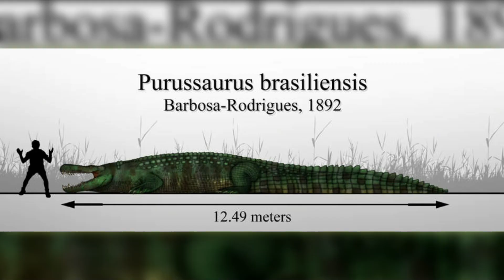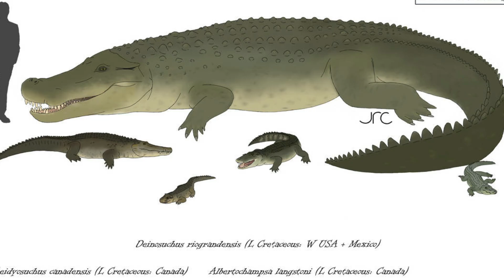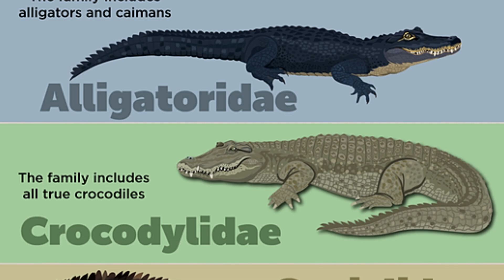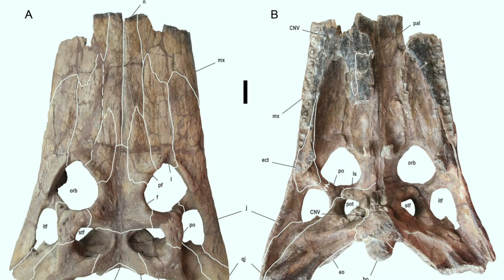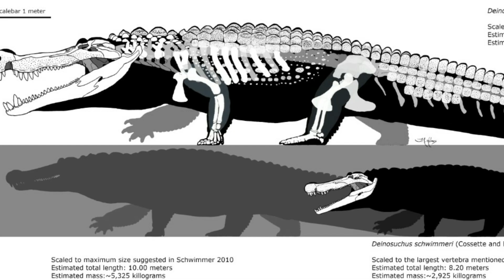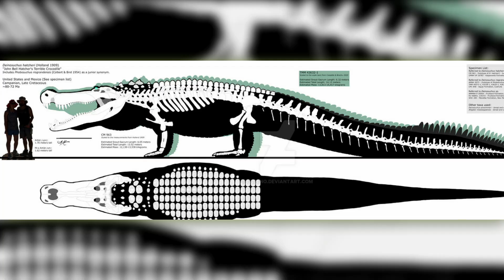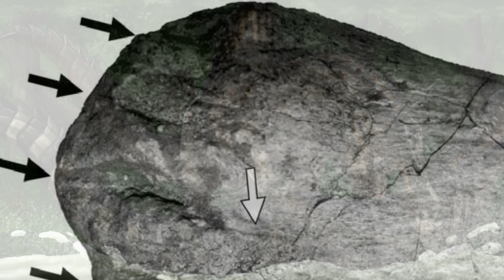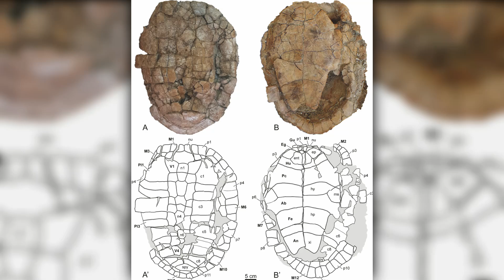Deinosuchus: Terror Croc That Ate Dinosaurs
Deinosuchus is an extinct genus of alligatoroid crocodilian, related to modern alligators and caimans.

They were among the biggest predators in their watery North American habitats, where they lived between 82 to 73 million years ago, during the late Cretaceous period.

00:00 Introduction
01:05 Prehistoric crocodiles
02:15 Deinosuchus
05:38 Anatomy
07:48 Diet
10:08 Life Cycle

Special Credits: Julian Johnson-mortimer, Gabriel Ugueto, Julio Lacerda, Mario Lanzas, Emily Stepp, The Isle, Fine Art America, Studio252MYA and others.